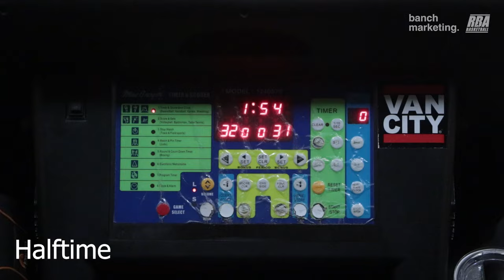2024 Surrey Winter Wknd Rec - TBA vs B Team - Roundball BC Mens Basketball League